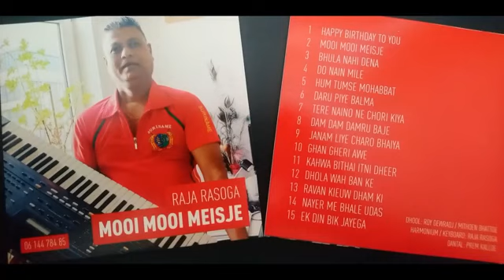Ustad Raja Rasoga & Friends ( Baithak gana Community)Kahwa Bithai Itni Dheer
Elk land waar Baithak Gáná in ere wordt gehouden krijgt een ereplaats op het platform.
Volg Baithak Gáná Community op Facebook, instagram en tiktok
Ook stimuleren we de inzet van Artiesten met liefde voor kunst en cultuur !
Onze grootste passie ligt natuurlijk bij Baithak Gana en daarom deze Youtube Kanaal BaithakGana Community & Facebook  PAGINA
met info over..
- Baithakgana
 - muziek instrumenten
 - lyrics /songteksten
 - style uit de verschillende landen...
 - Artiesten (verjaardagen / overlijden) BIOGRAFIE
 - Geschiedenis
Wij zijn dagelijks (Vrijwillig )bezig met alle info  verzamelen en zullen ons altijd blijven inzetten voor  het behoudt van Baithakgana!
wij zijn Denkers, Doeners en Dromers en verbinden merken, mensen en momenten.
Team Baithak Gana Community !

♩ ♪ ♫ ♬ ♭ ♮ ♯ Delen /Share
♩ ♪ ♫ ♬ ♭ ♮ ♯ Liken
♩ ♪ ♫ ♬ ♭ ♮ ♯ comments
is liefde voor BaithakGana Community tonen..
💜Wij bedanken u vriendelijk voor uw tijd en de hulp💜

Baithak gana Community & MissRoshny's Infotainment Crew
👑Family & Friends , Baithak Gana liefhebbers
👑Sudhier Nannan ji
👑DjPrako & Dhirin jawahir ,
👑MiszRatna  MisZ Anupma & BaithakSisters&Co👑
👑Soerin Ramkhelawan ji & Sr Music crew👑

Nodig jij je Familie & vrienden ook uit om onze Youtube Kanaal te liken? Alvast Bedankt 🙏😘
All photos, video, lyrics, tracks on this website are owned by Baithak Gana Community (MissRoshny's Infotainment).
These may NOT be reproduced, copied, published, stored, modified or used in any form, online or offline, without prior written permission from the owner MissRoshny's Infotainment